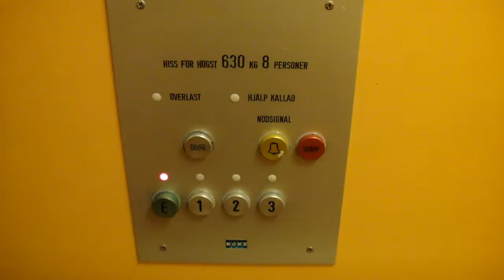Old KONE Traction Elevator @ Paviljongvägen 3, Nacka, Sweden!